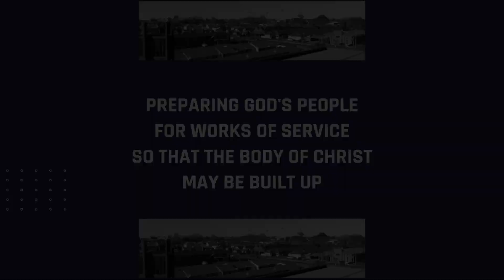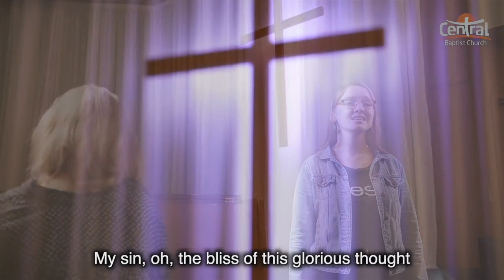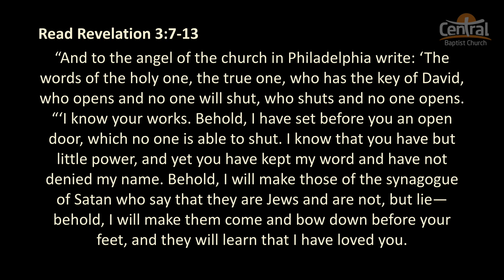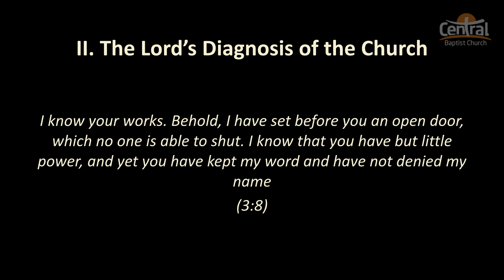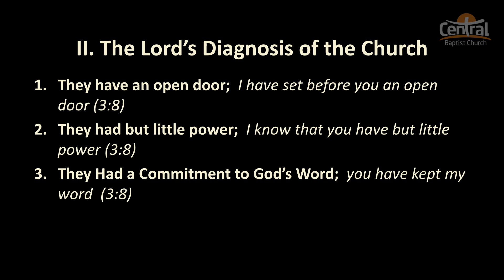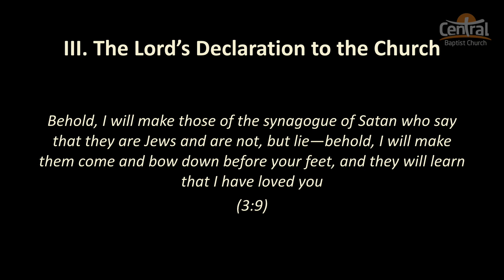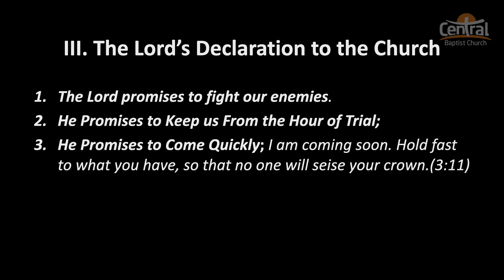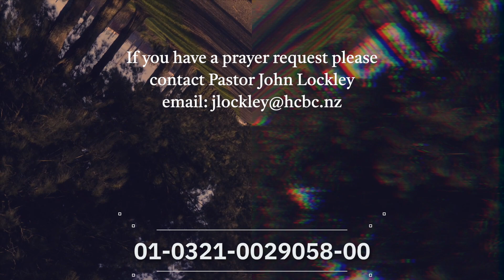Virtual Church Oct 10th 2021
Discussion Questions:
1. How does the Lord Jesus describe Himself (7)? What does the “key of David” open, and what does this mean (vv.7-8; cf. Isa. 22:22-24; Matt. 16:19)? What doors has Christ placed before you? How have you taken advantage of these “open door” opportunities?

2. How is the church able to persevere?  What did Jesus mean by, “you have but little strength” (v.8)?

3. What does it mean to be a “true Jew” (v.9, cf, Rom 2:2-29)?

4. What did Jesus mean in v.10 by, “keep you from the hour of trial that is going to come upon the whole world to test those who live on the earth? What did Jesus mean by, “I am coming soon” (v.11)?

5. How does their reward (v.12) fit their faithfulness?

6. In what ways are you like, or unlike, the Christian’s in Philadelphia?